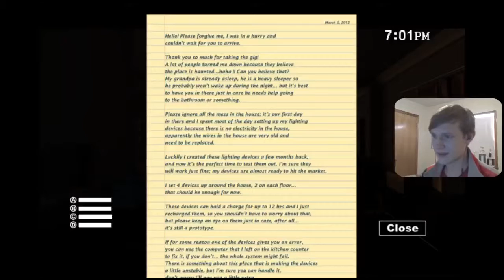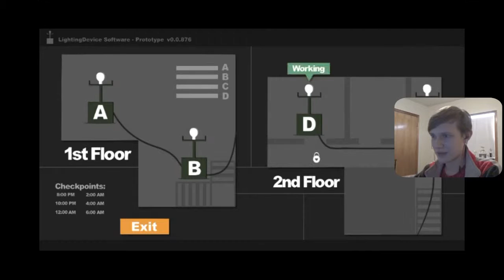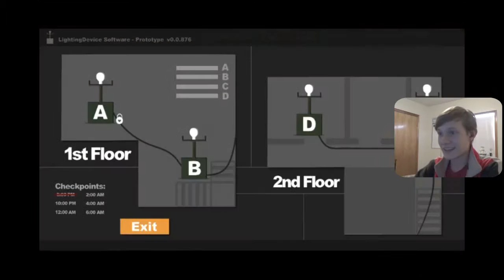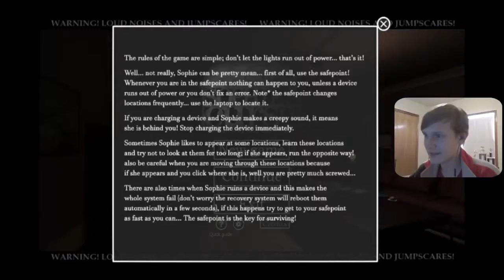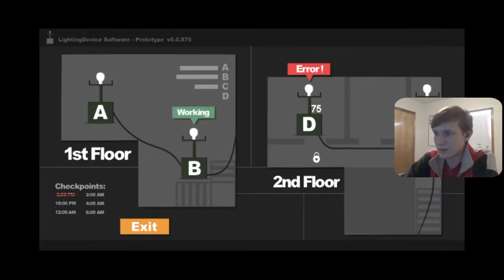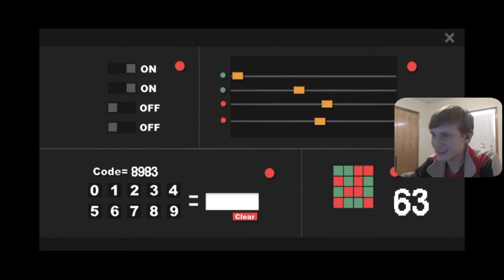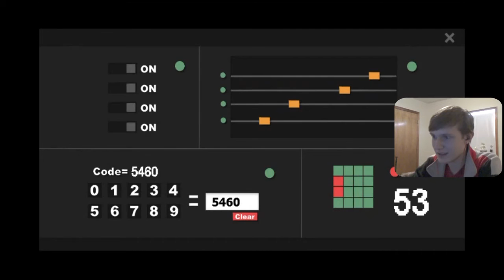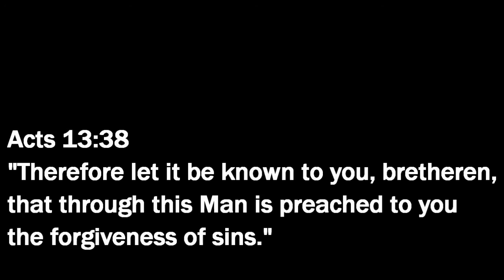Sophie's Curse || LAZY DAY #5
I always told myself I wouldn't play these games ... Here I am!